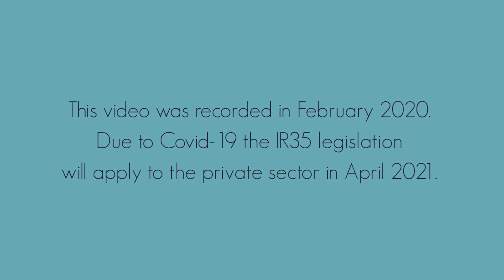IR35 Q&A with Chris Humphreys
In April 2021, the rules to the off-payroll working rules are to be extended to the private sector, making clients responsible for determining the employment status of their employees.

In February 2020, CK's Operations Director Liam O'Connell and Clinical Recruitment Manager Russell Oakley sat down with Chris Humphreys to answer all questions related to the IR35 legislation and how it might affect you.